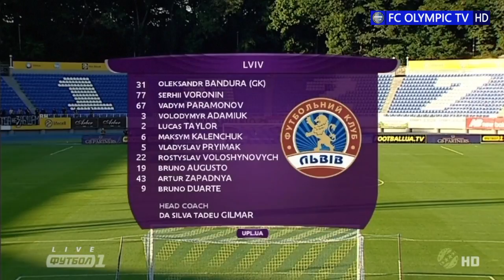Олимпик 1:1 Львов (10.08.2018) Обзор матча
Олимпик 1:1 Львов. Смотрите полный обзор матча от OlympicTV